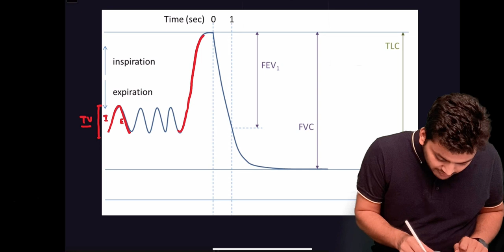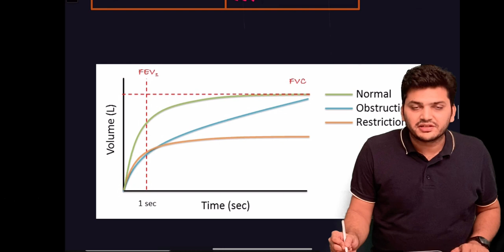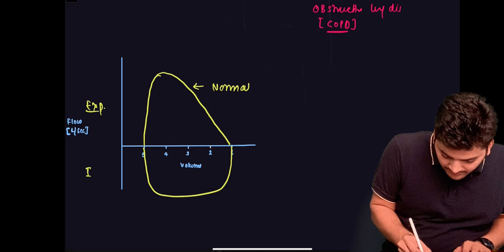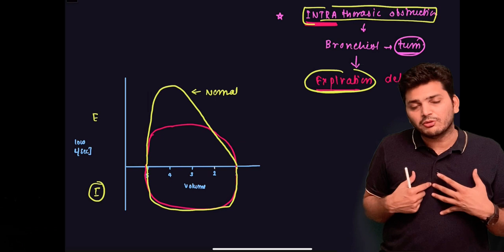Pulmonary function test - Spirometry; Flow-volume curve; DLCO |FMGE/NEXT|USMLE|NEETPG|MRCP|INICET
In this video, Dr. Priyansh Jain has explained different pulmonary function tests such as spirometry, flow-volume curve, DLCO, and clinical relevance. From this topic, various questions will be tested in various exams.

Which topic do you want to learn next?

Who is Dr. Priyansh Jain?
Dr Priyansh Jain has done M.D. in medicine and he is practicing as General Physician.
He is the most popular medical science lecturer especially for BIOCHEMISTRY and MEDICINE for FMGE / NEXT, USMLE, PLAB, and NEET-PG exams.
He has a special interest in nurturing the minds of future doctors in his creative way.

If you’d like to talk, we would love to hear from you. Dr. Priyansh will answer all academic questions on our Facebook page.

Best wishes!
Dr. Priyansh Jain.